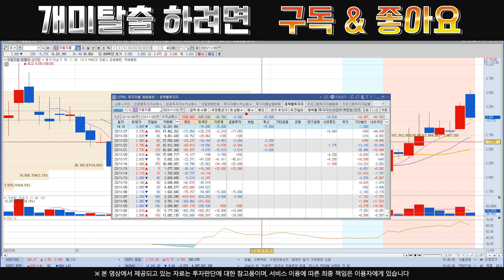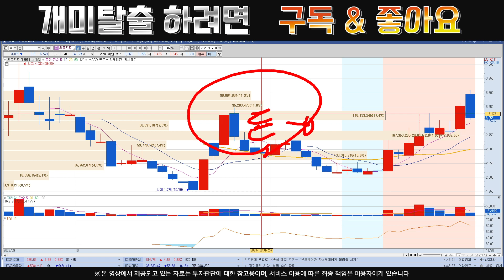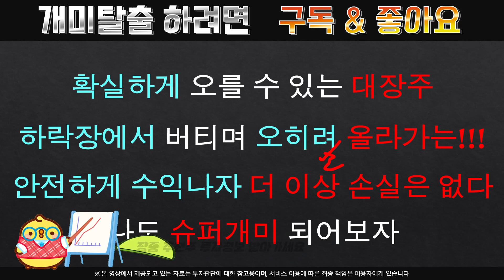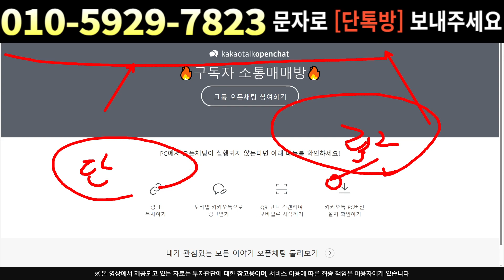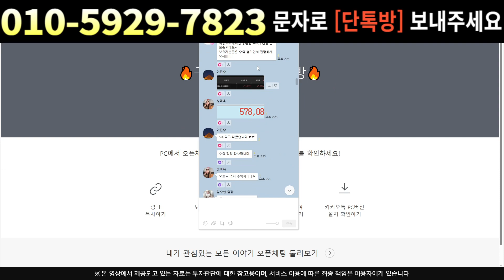[주식]우듬지팜 - 연기금 외국인 미친 매수중 어디까지 상승 할지 확인!!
실시간 구독자소통 카톡방 투자정보 텔레그램